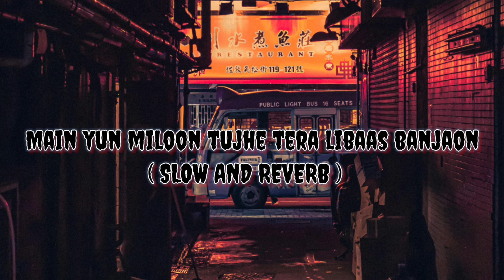Main Yun Miloon Tujhe Tere Libaas Ban Jaon | Romantic Song | SLOW AND REVERB | ITSALI_COLLECTION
ASSALAMU ALAIKUM

We will try to do best and best
Mention your favorite part time